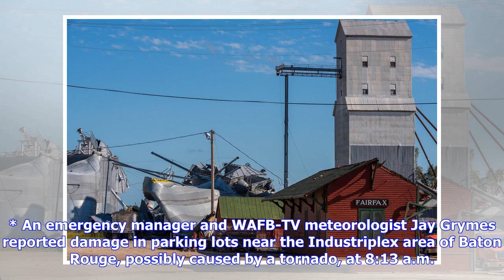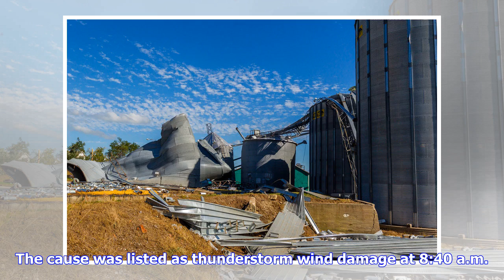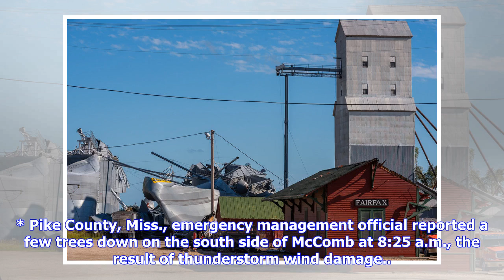Breaking News | Trees down, buildings damaged by Saturday storms: National Weather Service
Forecasters at the Slidell office of the National Weather Service were gathering a variety of reports of damage on Saturday (April 14), the result of severe weather rolling through southeastern Louisiana and southern Mississippi. Below are reports from posts to the weather service's internal chat room by emergency managers, forecasters, ham radio operators and television meteorologists. Some also have been reported to the service's national Storm Prediction Center. * An emergency manager and WAF...